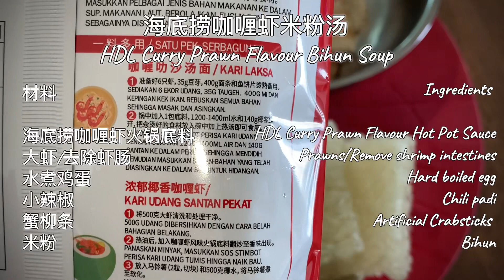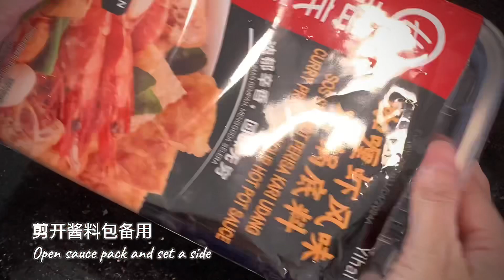海底捞咖喱虾米粉汤HDL Curry Prawn Bihun Soup | 10分钟搞定，简单浓郁咖喱虾米粉汤来咯！大推荐#easyrecipe